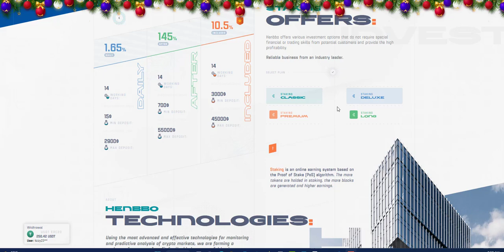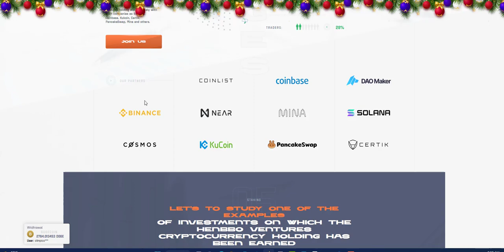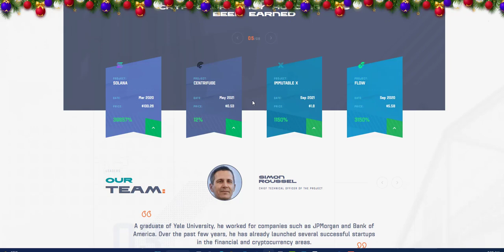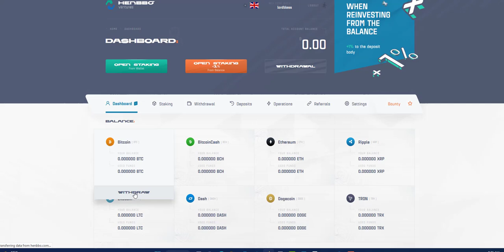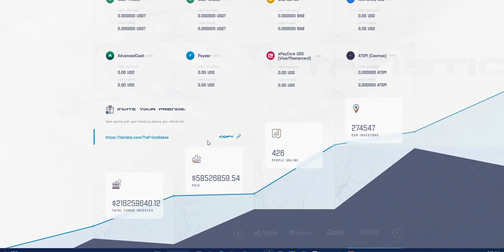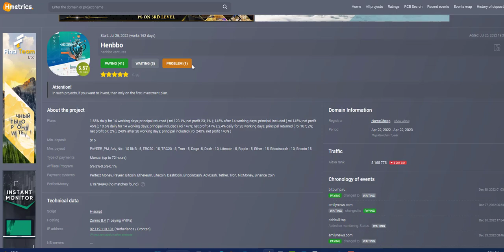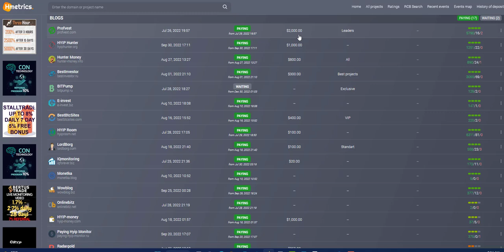HENBBO HYIP STILL PAYING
Hyip Better Than The Bank telegram group

PLATINUM PLATFORMS

SHUTTLE  PLAN OTHER PLAN
3% Weekdays|1.25% Weekends|50 days

HENBBO
1.65% DAILY AND OTHER PLAN WAS WELL

ACTIVE FINANCE
0.55% DAILY 120 DAY

Buy Any Coins